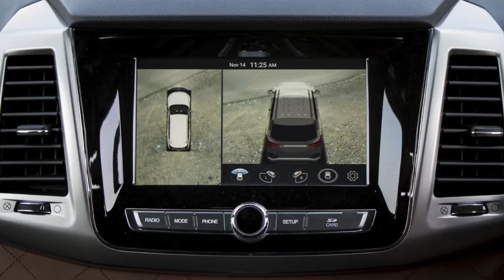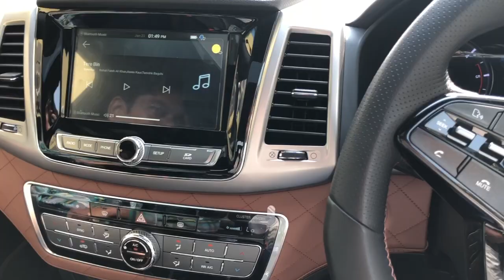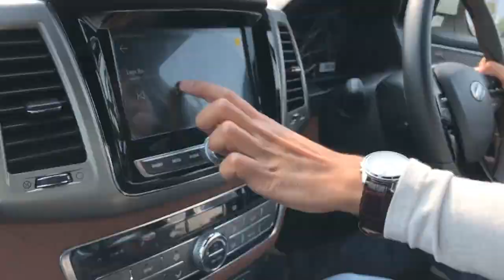All New Mahindra Alturas G4 / Rexton G4 - Short Review by Nick Zeek | Fortuner & Endeavour's Rival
Yes, the new luxury SUV Mahindra Alturas G4 is finally on sale and is ready to rule the Indian roads with its muscular and outstanding road presence. It's a great package of luxury and offroad SUV that is going to be a tough competition to the segment leaders Ford Endeavour and Toyota Fortuner, as this Mahindra SUV is also a great offroader.

Designed by Pininfarina, Alturas G4 is the most beautiful SUV in its segment. With it’s attractive exteriors, luxury interiors and ultra advanced features, it is a very astonishing car to buy. It has many segment first features such as the 7-speed automatic transmission from Mercedes Benz, 360º camera with park assist, front ventilates seats along with memory profile for front seats and ORVMs.

Alturas is basically the indian version of the mighty Ssangyong Rexton G4. Also known as the Indian Rexton. Great step by Mahindra and Mahindra. ABS, EBD, Tracktion Control, Hill Assist are also top notch.

Until next video, Drive Safe!